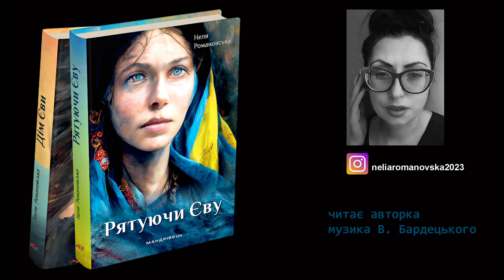Книга Нелі Романовської "Рятуючи Єву". Фрагмент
Роман у двох томах "Дім Єви", "Рятуючи Єву". Можна читати з будь-якого тому.